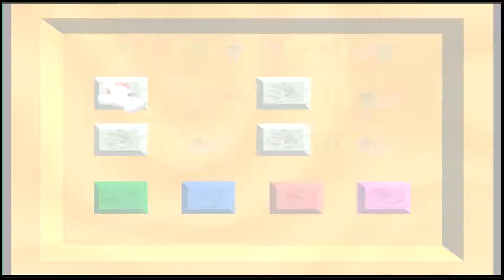Super Mario 64 Niveau 10 P1